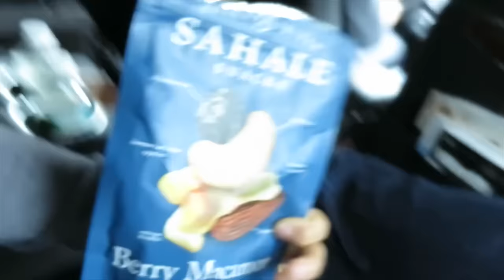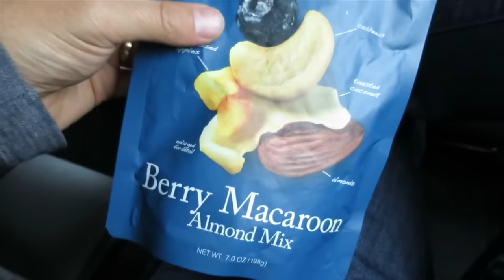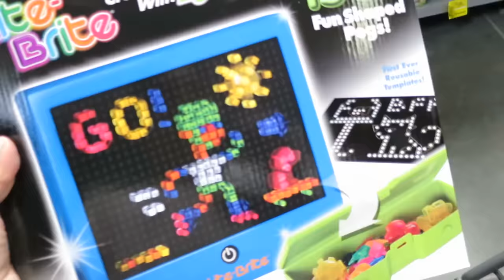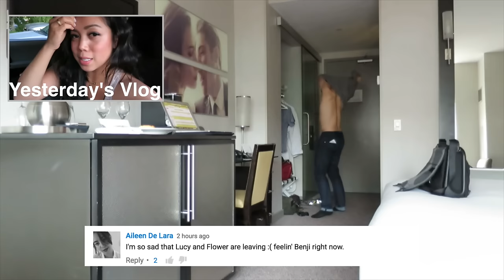THEY'RE OVER IT! - July 31, 2016 - ItsJudysLife Vlogs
Snapchat! itsMommysLife

Judy's Links

Benji's Links

Vlog Camera We Use:

Blendtec Blender